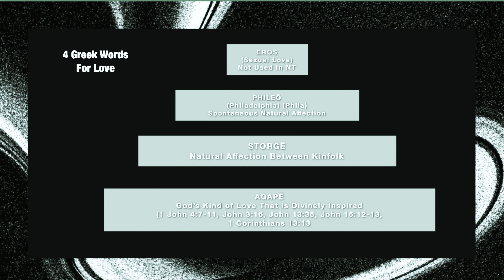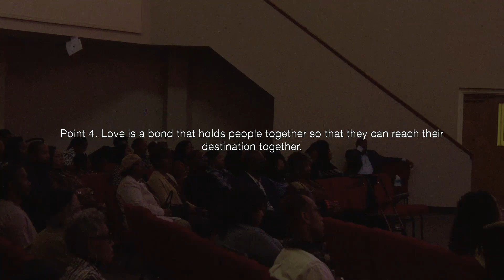Re-Ignite Your Love | Pastor Aubrey Fenton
Dive into the transformative power of love with our latest sermon! Join us as we explore the profound wisdom of the Bible, unpacking the various types of love it beautifully defines. From agape to phileo, discover how God's love surpasses worldly interpretations. Gain insights on cultivating true, lasting connections in a world that often misinterprets the essence of love. Don't miss this inspiring journey into the heart of divine love. Watch now and let the Word guide you to a deeper understanding of love that transcends the ordinary.

The Lord has been FAITHFUL throughout all of our experiences, ups and downs, and He deserves a HIGH note of praise. God loves you! Know that we love you and pray for you continuously.